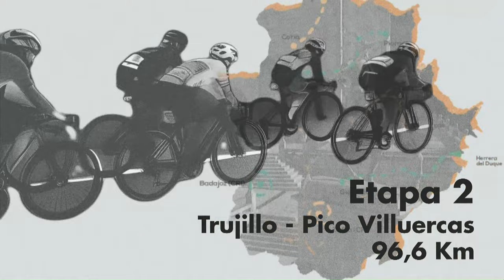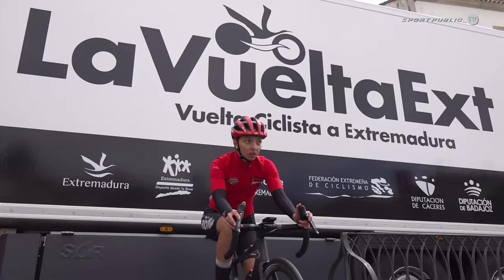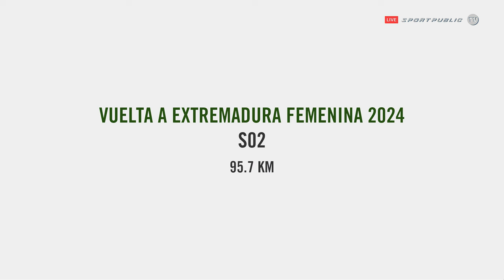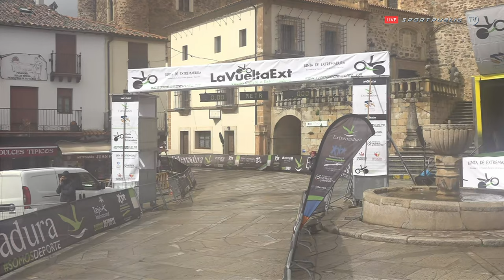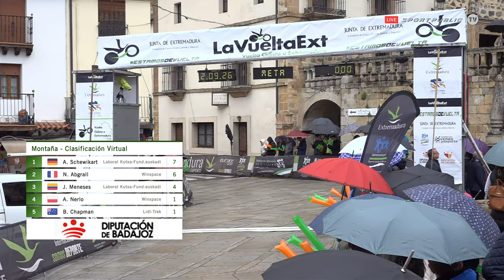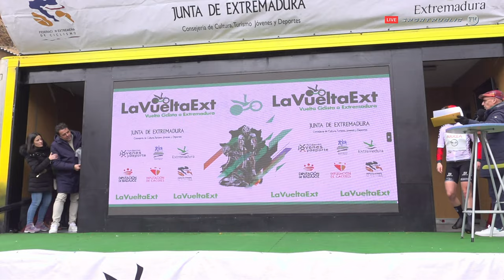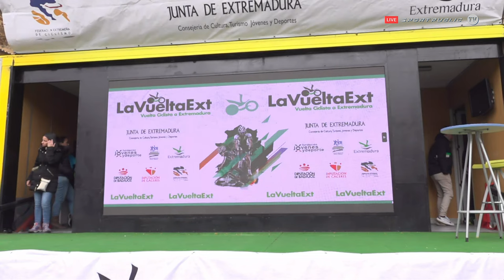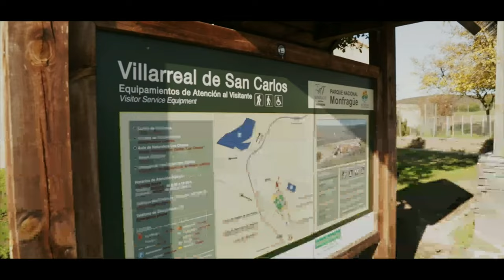Etapa 2: VUELTA CICLISTA A EXTREMADURA 2024 FEMENINA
Etapa 2: Trujillo- Pico Villuercas